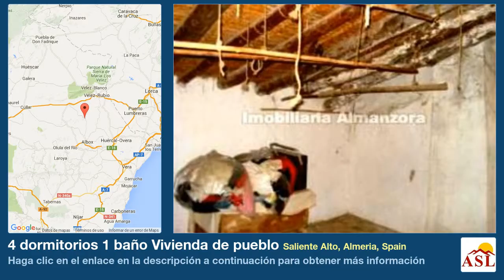4 dormitorios 1 baño Vivienda de pueblo se Vende en Saliente Alto, Almeria, Spain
Más información en Vivienda de pueblo se Vende en Saliente Alto, Almeria, Spain con 4 dormitorios, 1 baño

Cortijo de dos plantas en venta en Saliente Alto, Almeria.
Hay terreno de 4500m2 con derechos de agua del fuente. 4 Dormitorios, baño, cocina, comedor.
Algunas reformas requirido.